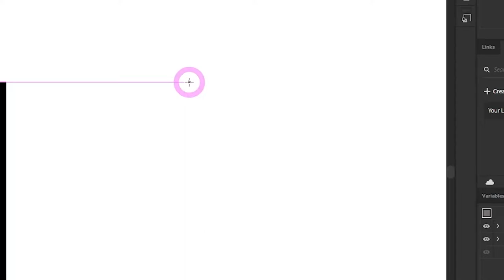הגרלה - מעצב לכם את הלוגו בחינם!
אני שמח לעדכן שהקורס הדיגיטלי החדש "אילוסטרייטור - עיצוב לוגואים" עלה לאוויר.
אילוסטרייטור היא התוכנה המובילה בעולם לעיצוב ואיור גרפי.
היא משמשת לעיצוב לוגואים, איורים, סמלים ועוד.

*עקבו גם*:
טיקטוק: